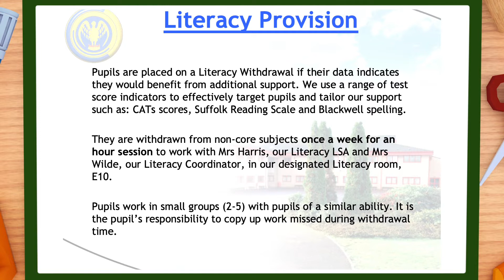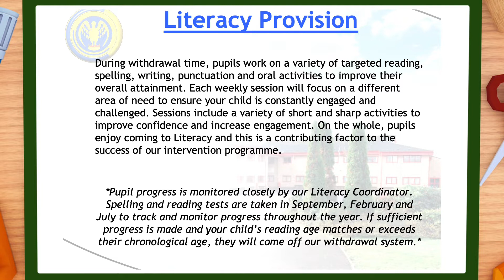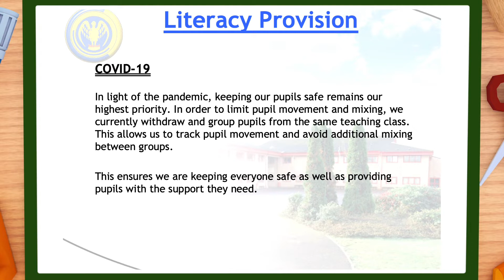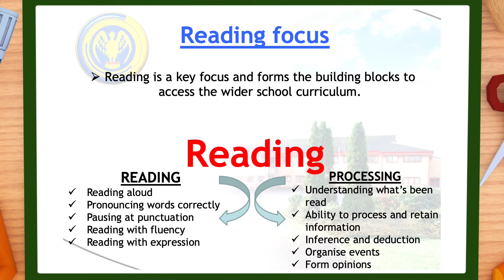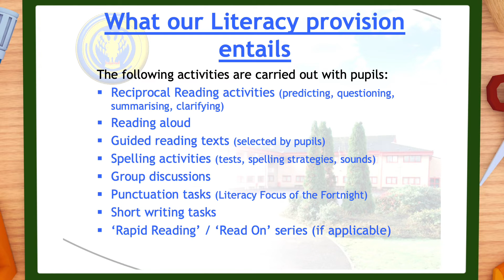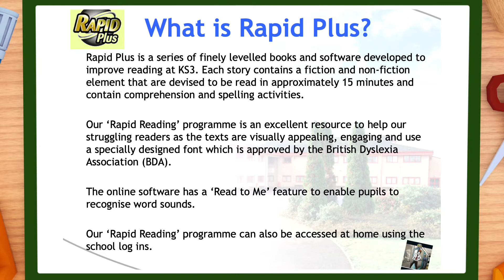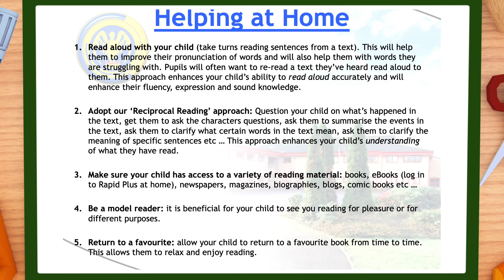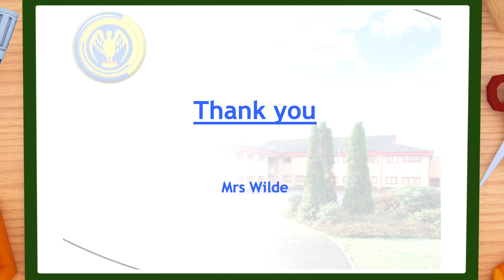Cwmtawe Literacy Sessions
Mrs Wilde explains the focus of the Literacy intervention sessions in Years 7 and 8.